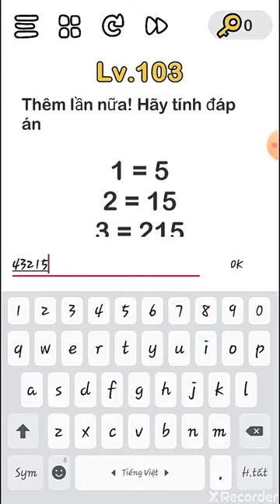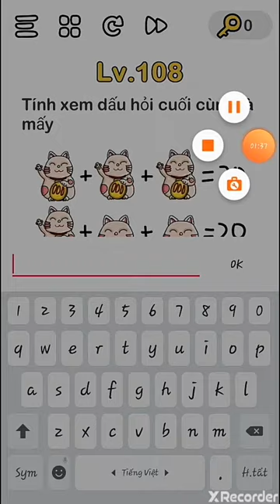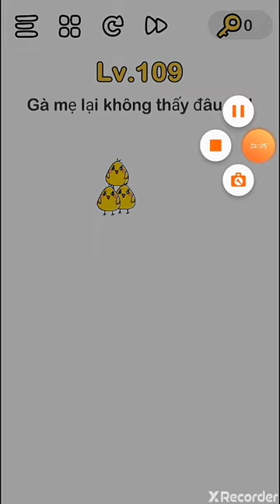Brain Out - Hướng dẫn lever 98 99 100 101 102 103 104 105 106 107 108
Tags: branin out huong dan lever 98 108